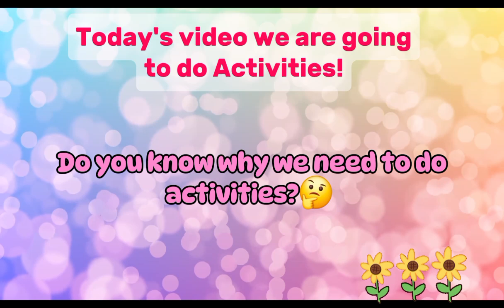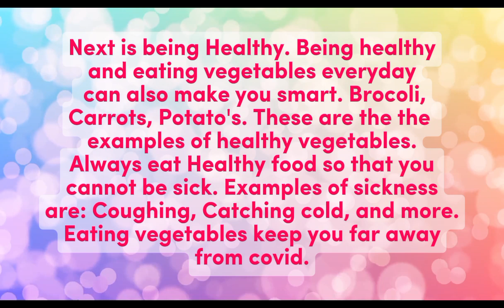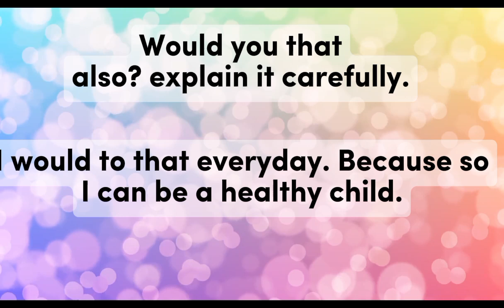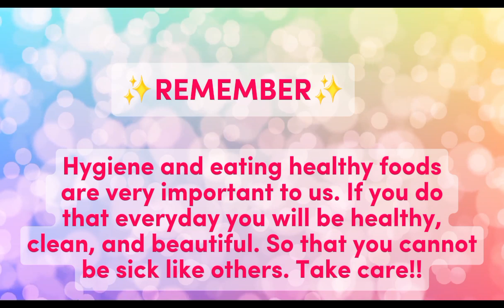| ACTIVITIES || Let's learn about having a good health to our body and having a good hygiene😊✨️